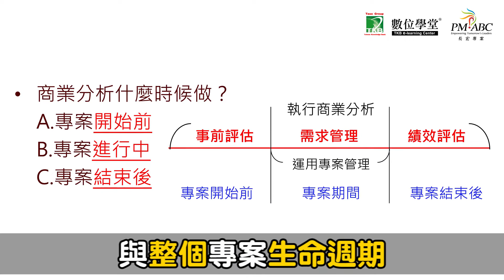02摘金心得/【29天摘金PBA】TKB 李金美 心得分享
【29天摘金PBA】TKB 李金美 心得分享

想知道更多，立即加入長宏「TKB數位學習有興趣社群」：
歡迎加入社群，由專人為您服務諮詢，還能獲得第一手證照資訊